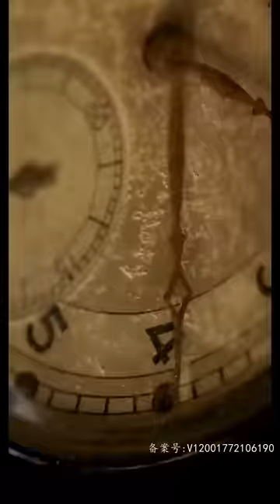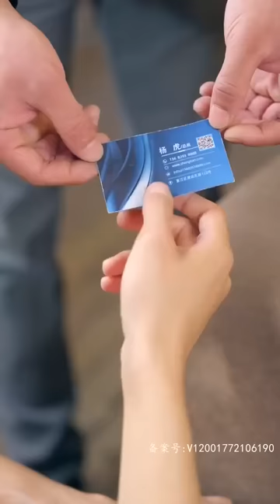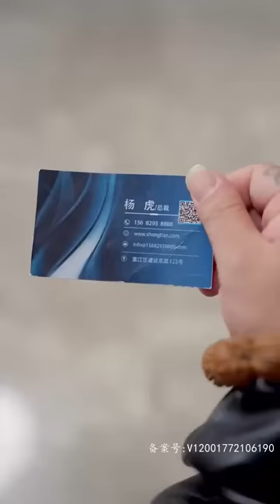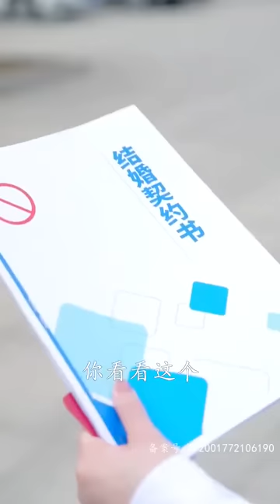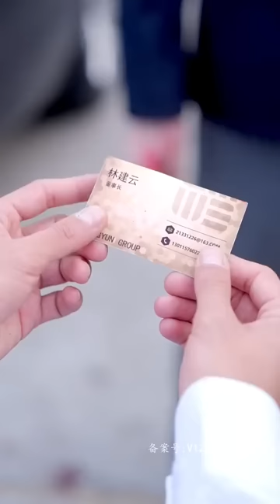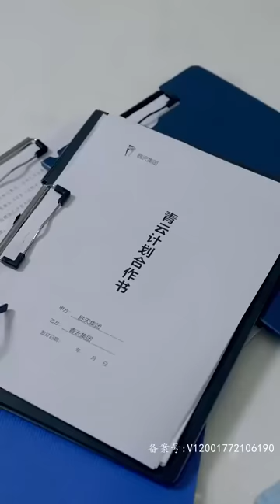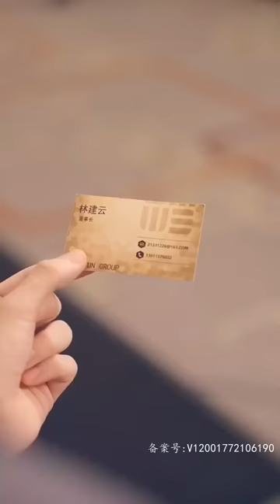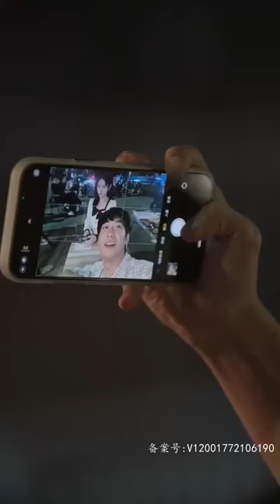[Multi SUB] 《都市神医的逆袭之路》身为社畜的我靠一身医术成功逆袭，拜金女厌弃我，美女总裁却非要和我结婚！玄幻 男频 最火短剧推荐 短剧全集 【西瓜妹剧场】